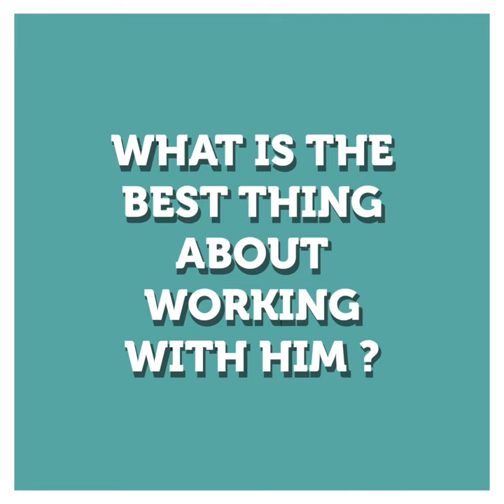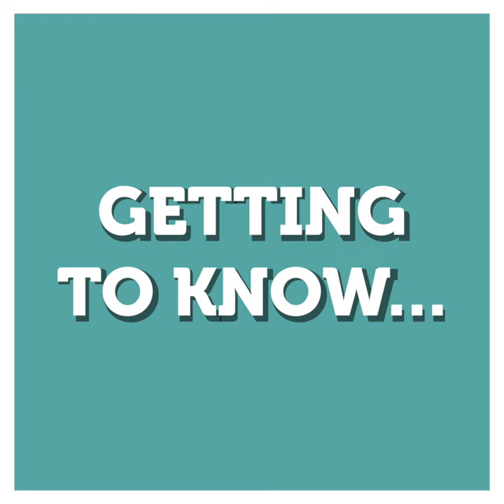Creating Music with a Nobel Laureate: Kazuo Ishiguro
Stacey Kent and Jim Tomlinson visited us recently to talk about their musical collaboration with Nobel Laureate Kazuo Ishiguro. During the evening they described how this collaboration has evolved over the years, from being three friends who played together and had fun to becoming serious when they decided to write songs for Stacey.